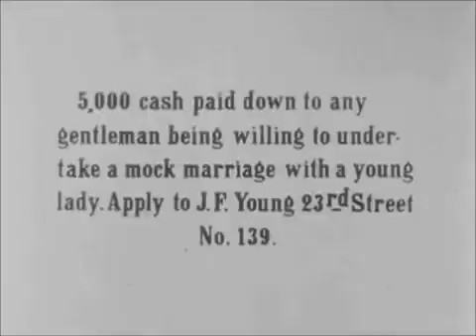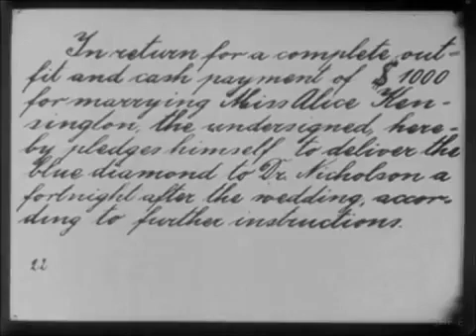Doctor Nicholson and the Blue Diamond-(1913)